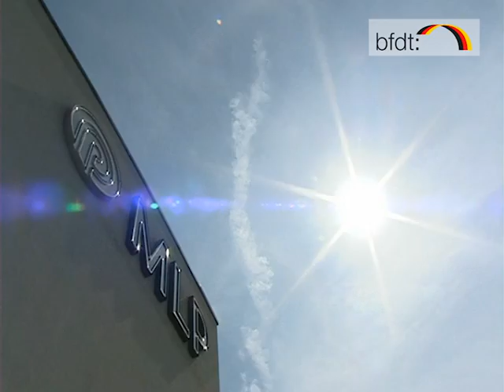2007 Manfred Lautenschläger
Interview mit Manfred Lautenschläger anläßlich der BfDT Preisverleihung auf dem Festakt zum Tag des Grundgesetzes am 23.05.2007 in Berlin.